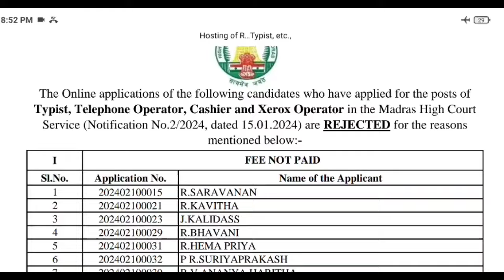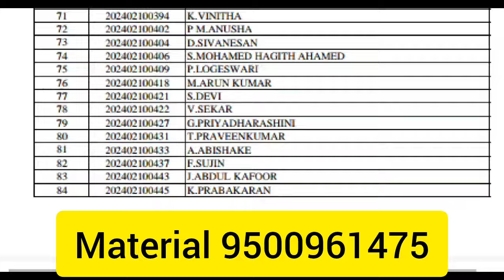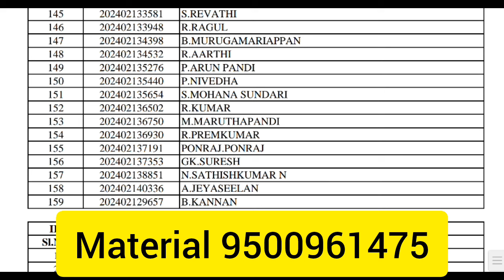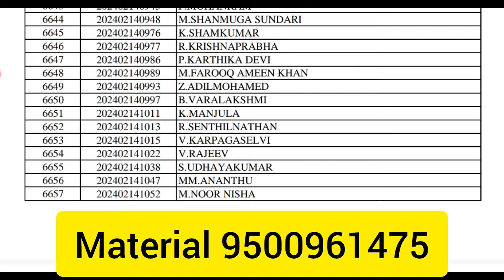MHC rejected list candidate details.. and exam date